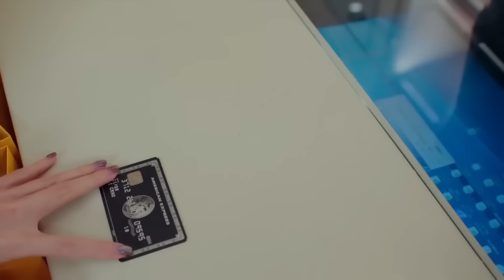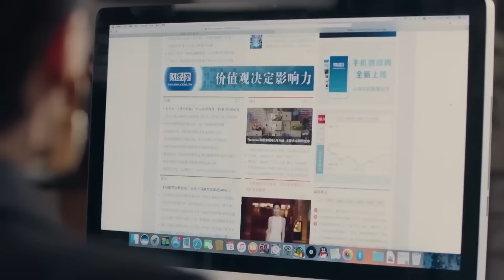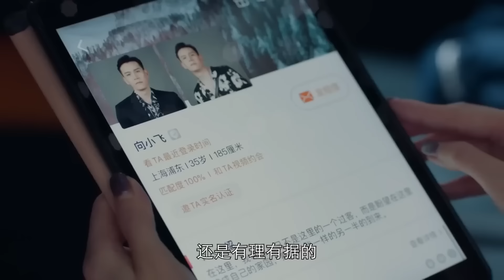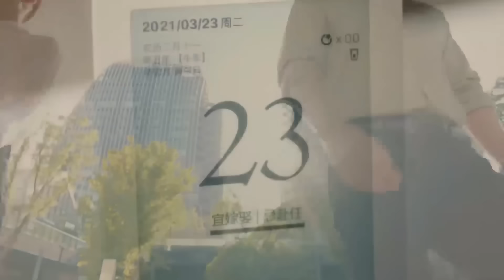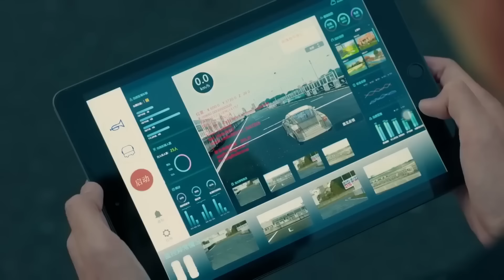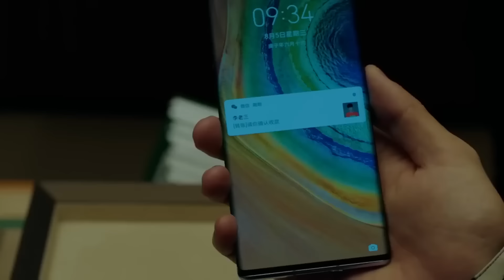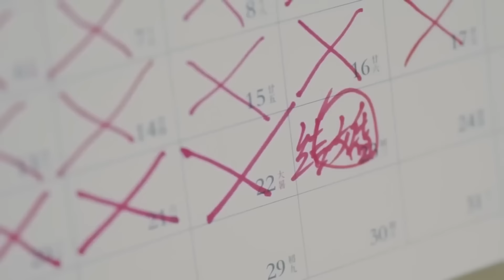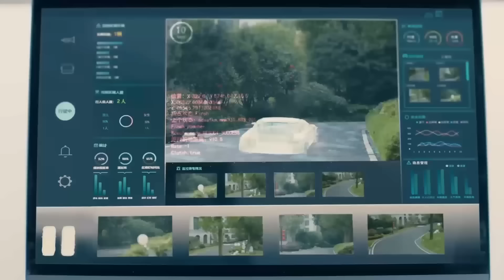【Movie】富婆去買包，怎料看上了帥氣的男銷售，好運來了！最新電影